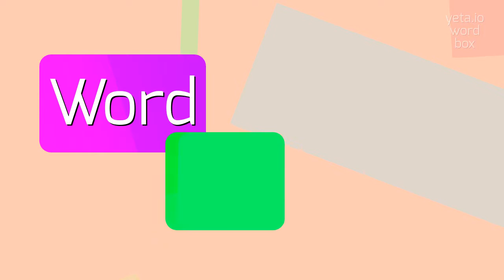HOW TO SAY DANAID?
DANAID - Say it right: Pronouncing Danaid in 2023

How do you pronounce 'Danaids'?
What is the correct pronunciation of the word 'Danaids'?
Can you provide the pronunciation guide for the term 'Danaids'?
DANAID Meaning And Definition:
The Danaids were a mythological group of fifty sisters who were condemned to perpetually carry water in leaky jars, as punishment for murdering their husbands on their wedding night.
The story of the Danaids is often associated with themes of punishment, female empowerment, and the consequences of violence.
DANAID Pronunciation:
To pronounce 'Danaids', say duh-ney-ids.
Use DANAID In Your Speech:
1. The story of the Danaids is a tragic tale of betrayal and punishment
2. The Danaids were condemned to an eternal task of carrying water, symbolizing their never-ending guilt
3. In art and literature, the Danaids are often depicted as a group of women holding leaking jars
Please answer in comments for the most popular DANAID questions:
1. What was the punishment of the Danaids for murdering their husbands?
2. How many sisters were there in the group of Danaids?
3. What are some common themes associated with the story of the Danaids?